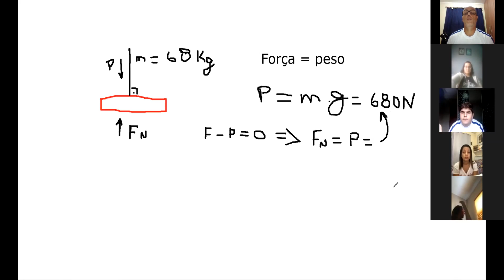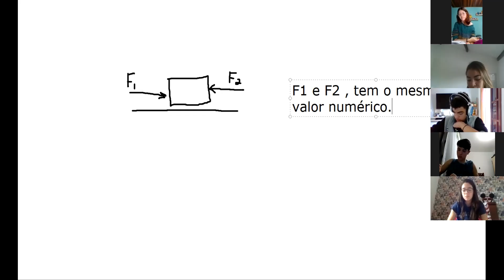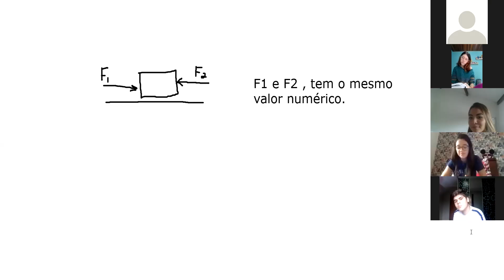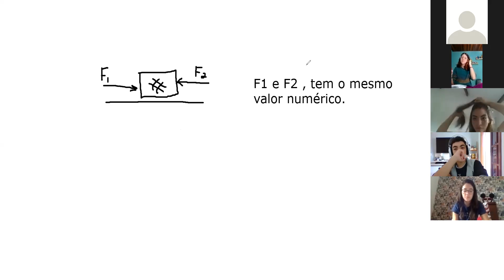Aula de física 3M - Leis de Newton